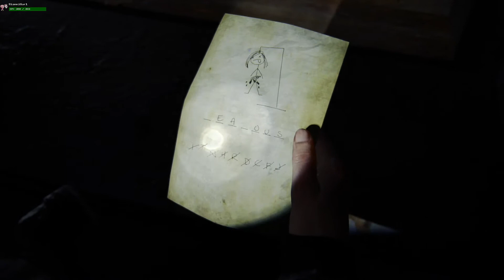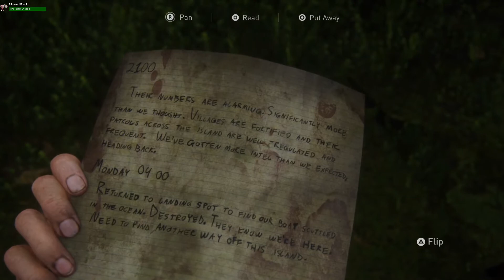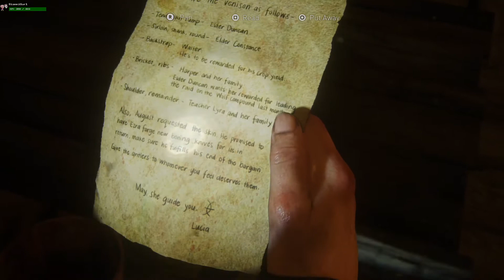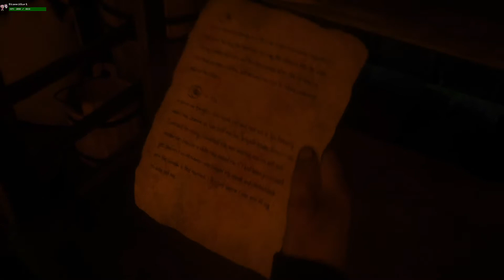The Last of Us 2: Chapter 6 - Seattle Day 3 (Abby)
➤Are you a streamer?

SUPPORT LINKS

DISCOUNT GAMES